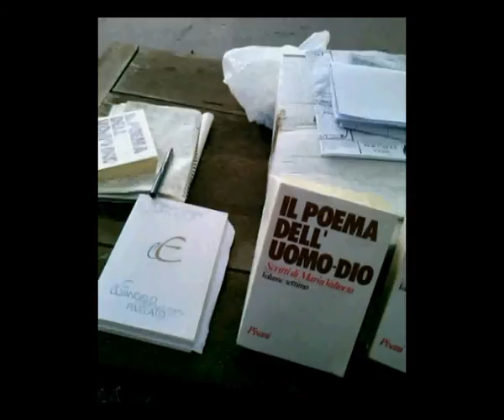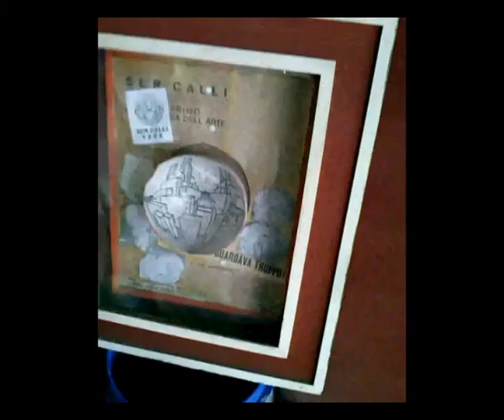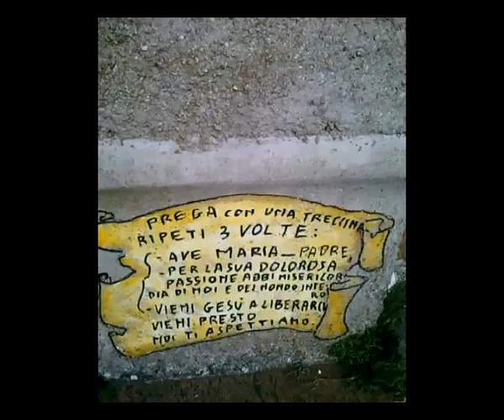la mostra con Pilù e topino - musica by KRACKATOA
Mostra di pittura a La Santona. Pilù, alias "Balla Coi Topi", gioca con un topino che poi (lo si vedrà nel prossimo video) lascerà andare dentro un buco.
 Alla fine del video, presso una maestà, si può leggere la preghiera di liberazione in "treccina". Oltre alla pittura, Ser Calli, pensionato, sta studiando i percorsi descritti sui testi di Maria Valtorta. Chi desidera averli, li troverà visitando le esposizioni a Formigine MO.